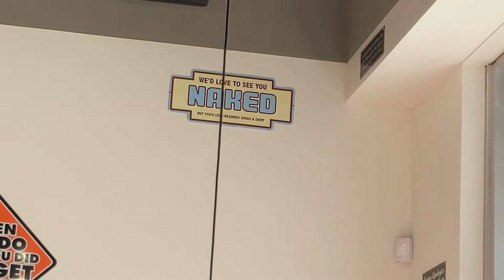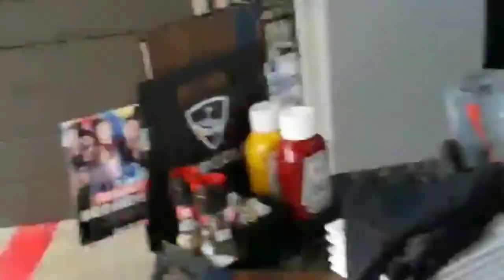Catching/ killing POISONOUS PROBLEM IN MY HOUSE